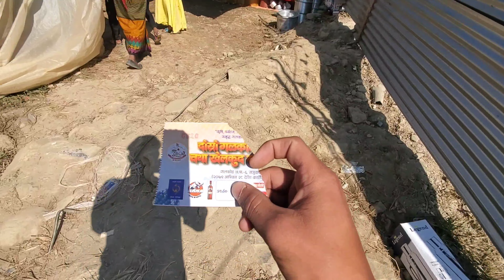Galkot Mahotsav 2079 |Bhupu volleyball |Dream team Galkot @galkotupdate| पुस्कल शर्मा प्रिति आले